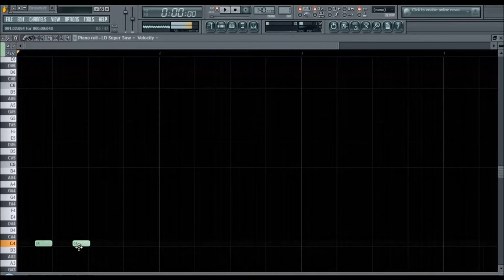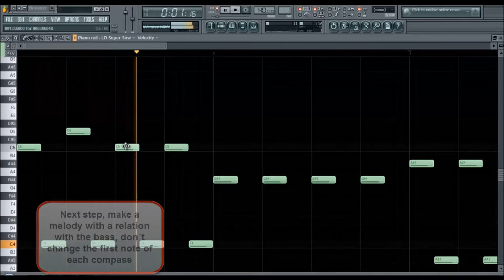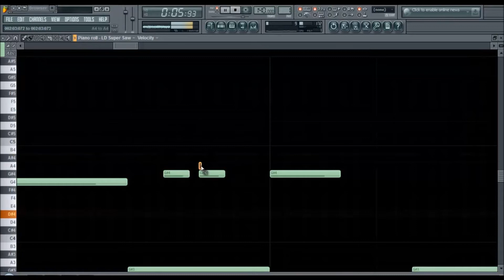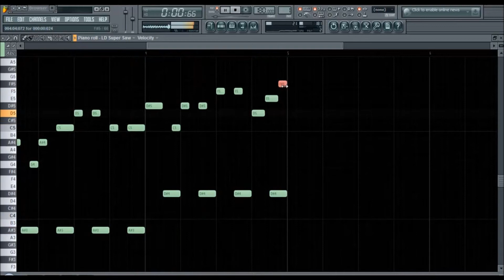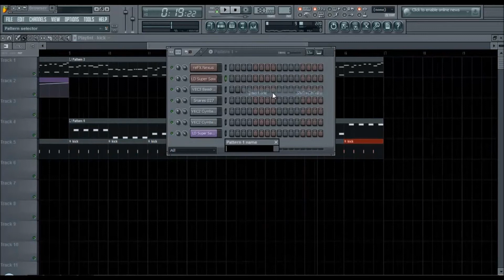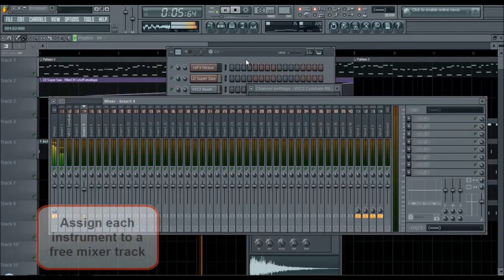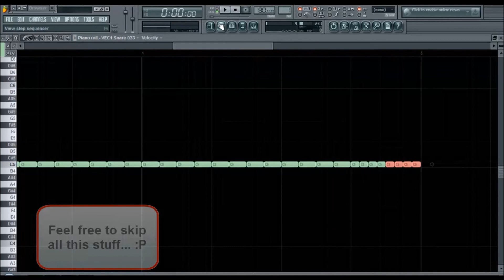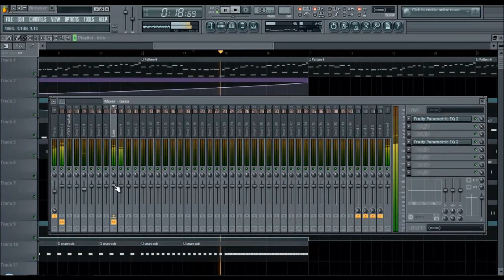How I make techno in FL Studio (HD) | DJ Fave | Techno "Tutorial" :)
So this tutorial isn´t a tutorial at all, it explains how to do a techno song (my method).

Probably, you won´t have the lead that I use in the video (more or less self made), if you have nexus you can use supersaw x4 preset layered with german trumpet 3 (1 octave higher).

Ask me what you want, comment, rate and sub.
All my subscribers, if you find this useful, please, like the video and add it to favourites :) please :) :) :)

Please like if useful